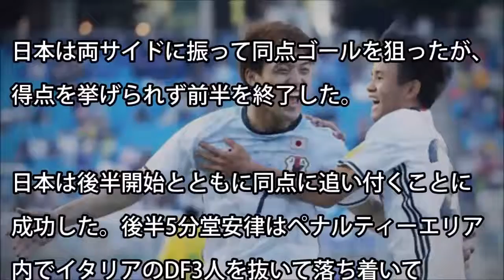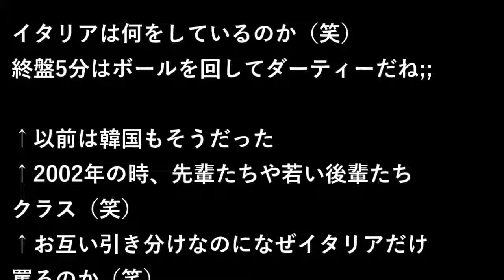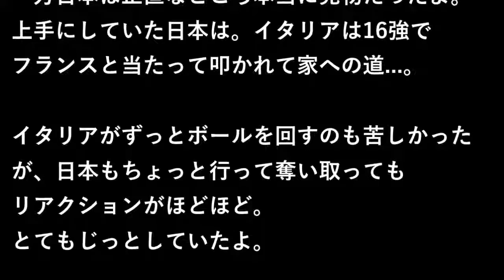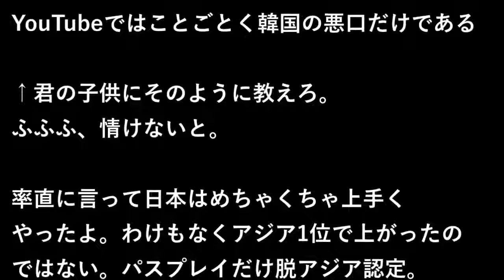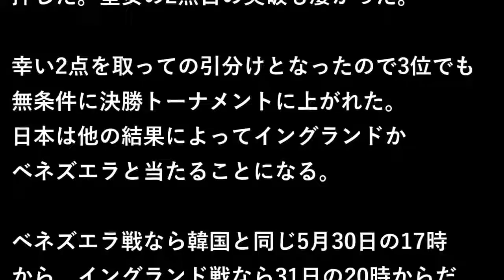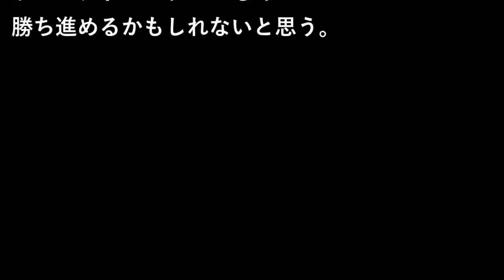|韓国の反応 韓国の反応「サッカー日本U-20代表、イタリアと分けて16強進出！」